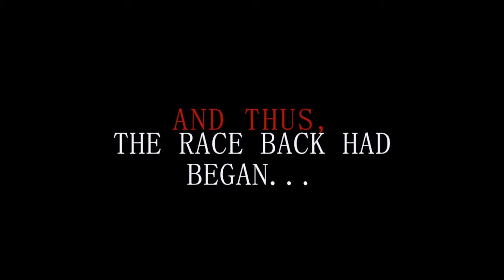The Chainlink Fence Race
Two competitors share a common desire for success. The only thing that stands between them and their dreams, is a chainlink fence...

Music (in order of appearance):
Justice- Horsepower [Ed Banger]
Mr. Oizo- Torero [Brainfeeder]
Daft Punk- Rinzler [Walt Disney]
Justice- Newjack [Ed Banger]
Daft Punk- High Life [Virgin]
Jamiroquai- Love Foolosophy [Epic]
Justice- On'n'On (Live/AAA) [Ed Banger]
Daft Punk- Fall [Walt Disney]